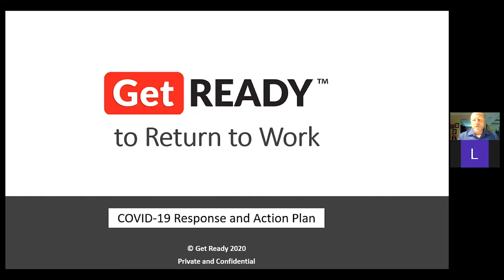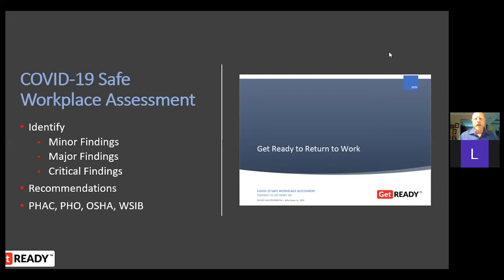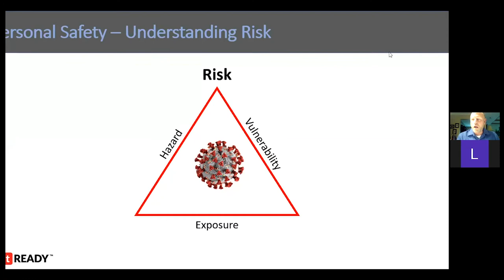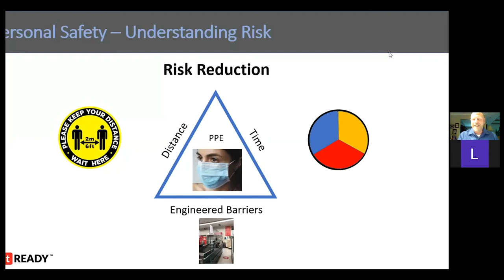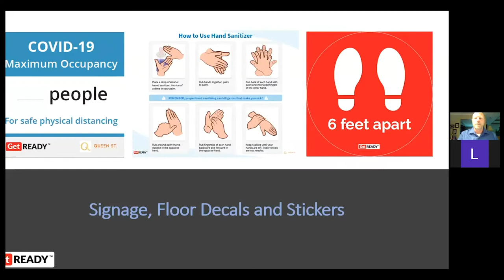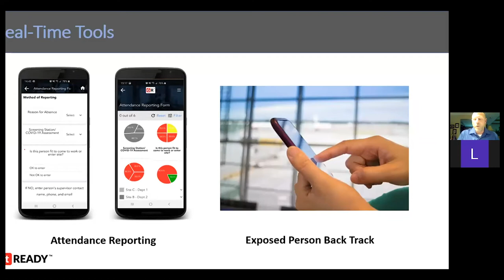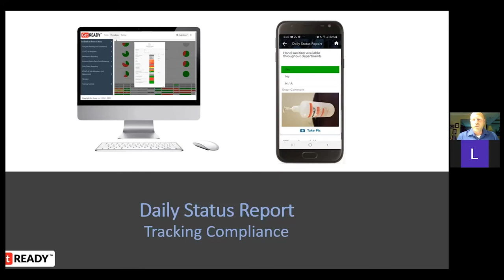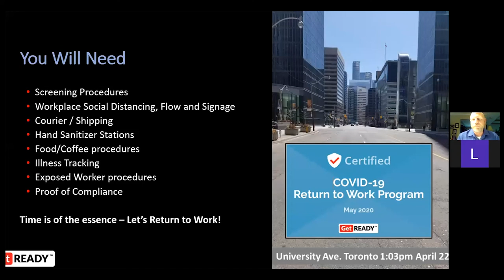siberXchange 1.0 | The Challenges of Returning to Work | Compugen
Scott Ashley, the President of Get Ready, addressed the challenges and steps to help find an integrated approach to standardize a safe and sustainable reopening of businesses.

The topics for the presentation included COVID-19 transmission, the regulations vs guidelines, staff training, the 80/20 rule, the psychology of returning – the fear factor, screening asymptomatic people, effective physical distancing practices, and managing the cluster outbreak.